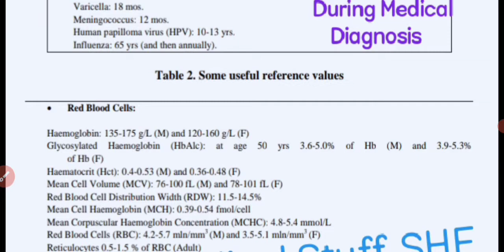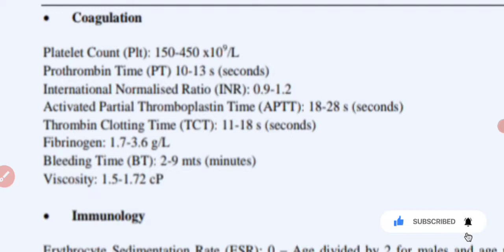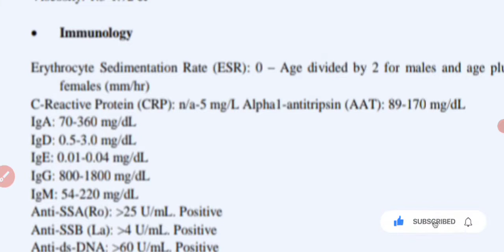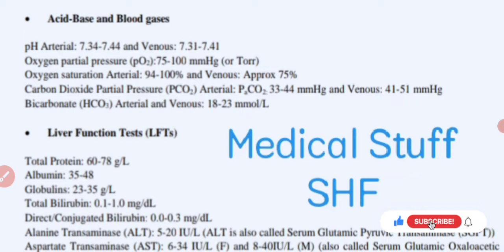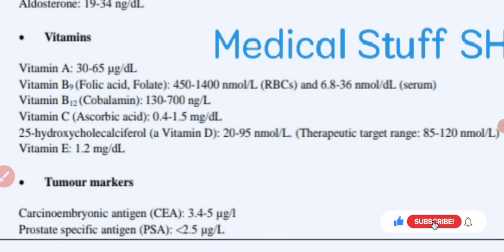Important Diagnostic Values Must Remember in Easy Way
I'm on Instagram as @medicalstuffl.shf. Install the app to follow my photos and videos.